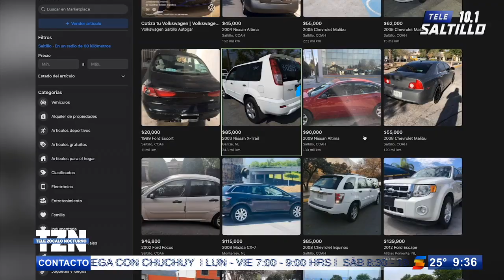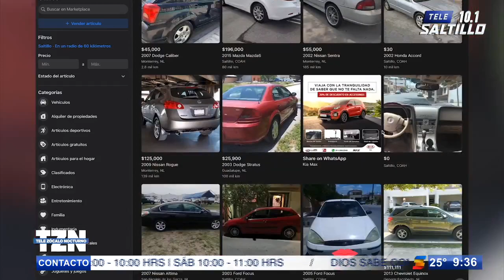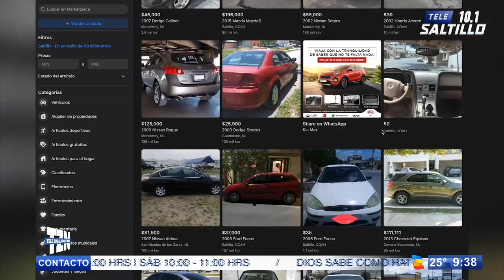Alertan por nuevo modus operandi para robar autos en Saltillo